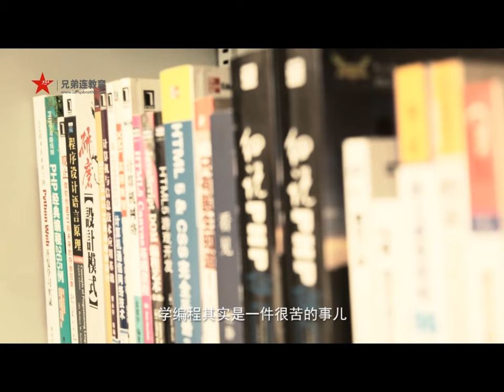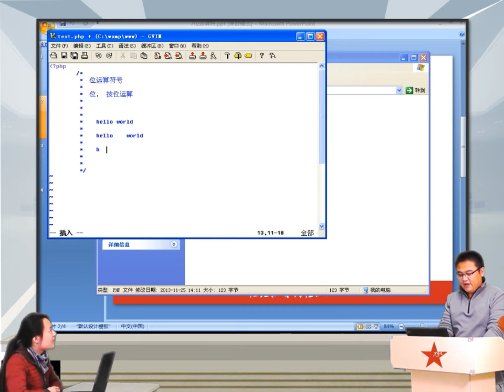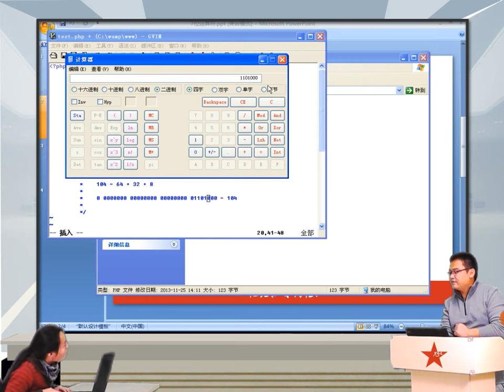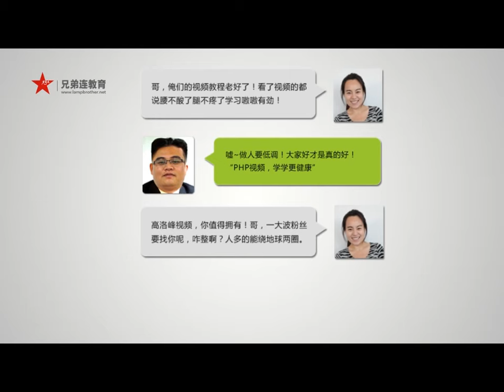2014兄弟连高洛峰 PHP教程3 8 9 PHP中的位运算符1